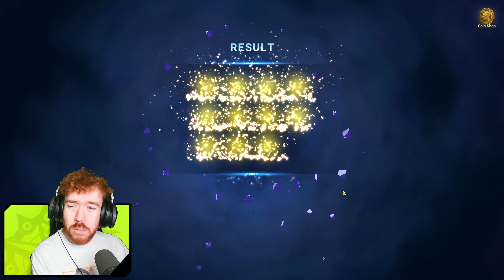THE VERY *BEST* SLIME SUMMONS YOU'VE EVER SEEN! | 7DS: Grand Cross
Title: THE VERY *BEST* SLIME SUMMONS YOU'VE EVER SEEN! | 7DS: Grand Cross